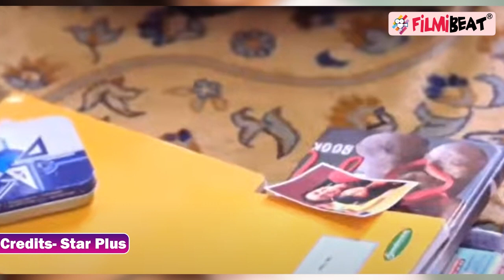Gum Hai Kisi Ke Pyar Mein 29 August Spoiler: Vinayak दर्द में पुकारेगा Sai नाम; क्या होगा?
Gum Hai Kisi Ke Pyar Mein 29 August Spoiler, Vinayak will call Sai name in pain ? Sai will come Chauhan house. Sai will return to Chauhan's house for Vinayak's treatment . Sai will do Vinayak's operation What did Sai do after seeing Virat? Virat meets Sai & say this to Sai. Virat meets Sai after 8 year. Virat regrets after Sai's death.  Sai happy life with daughter. Watch this spoiler video on FilmiBeat.